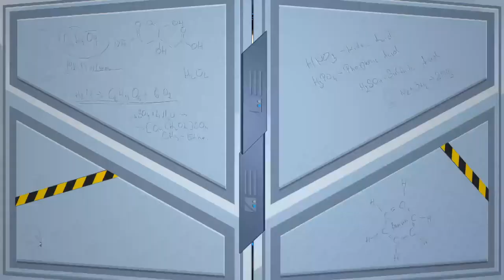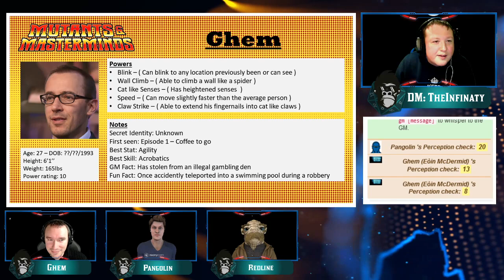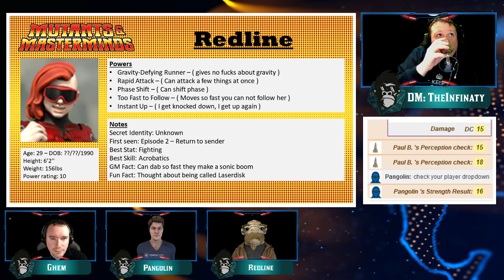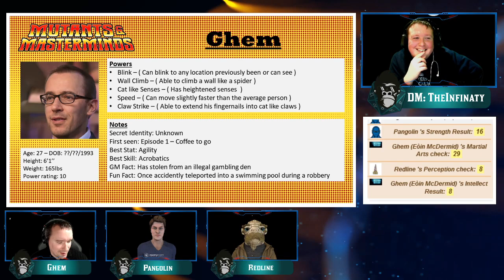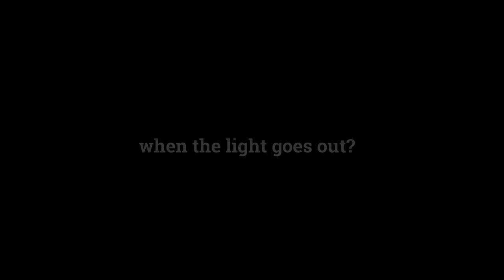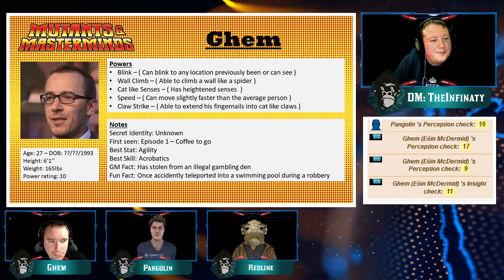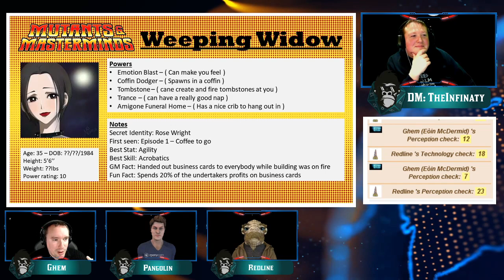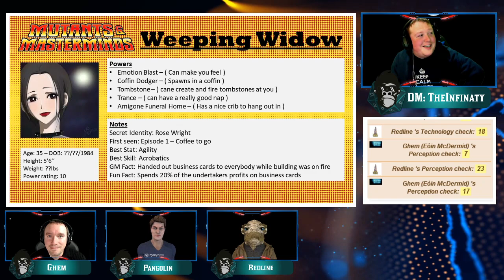Mutants and Masterminds : Episode 1.5 Moving buddies